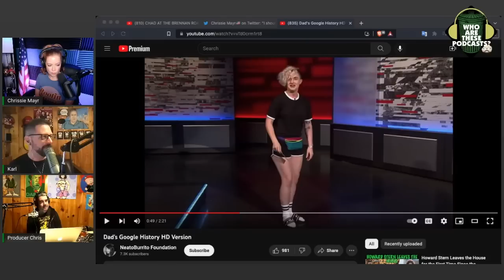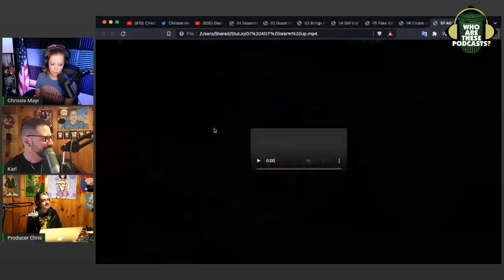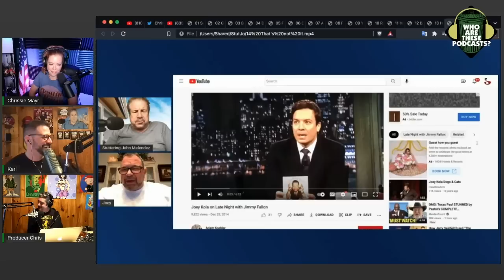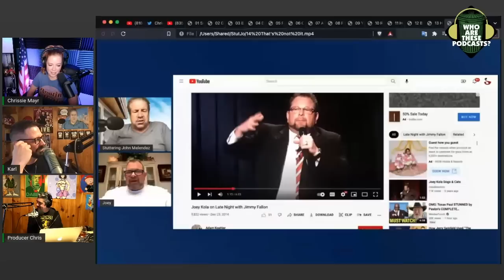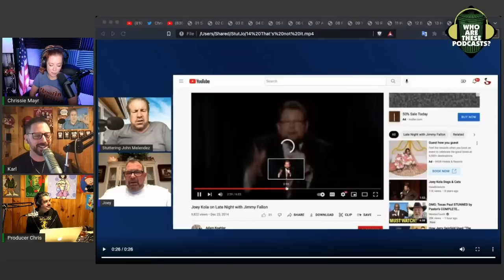Stuttering John's Final Episode (Part 1) with Chrissie Mayr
Our good friend Stuttering John is calling it a day. This is his final Beer on the Balcony and he's going out with a bang. The great Joey Kola decided to take a break from Wheel of Fortune to join John on this very special swan song episode.

This is an excerpt from "Who Are These Podcasts?" episode 357 - "High Low with EmRata"